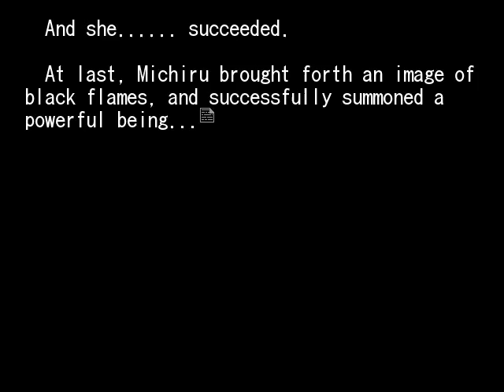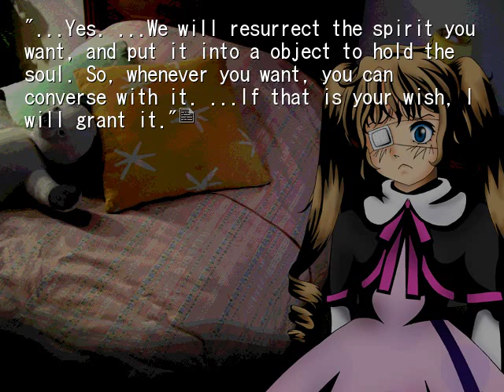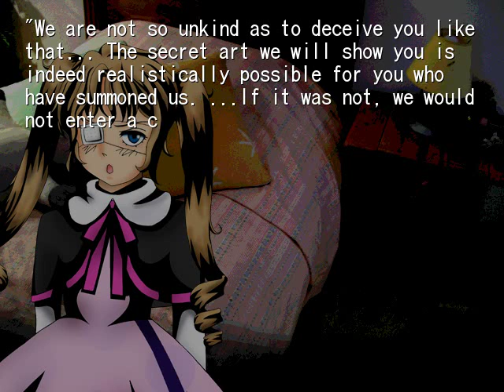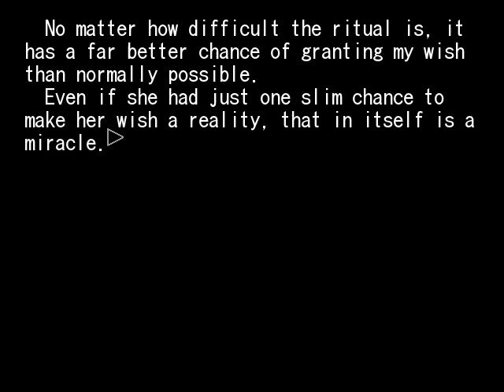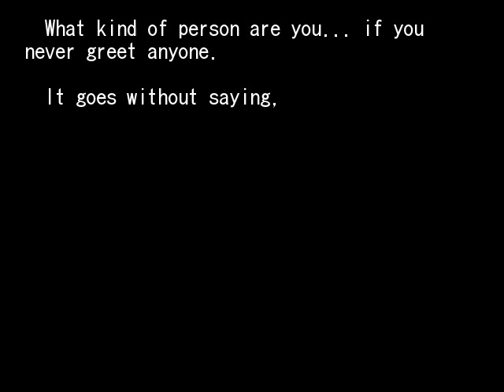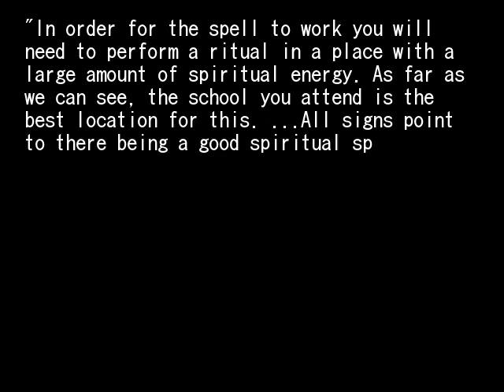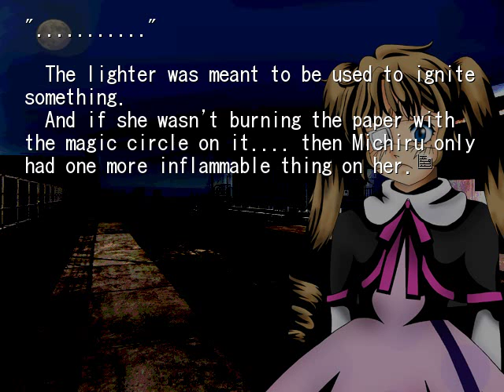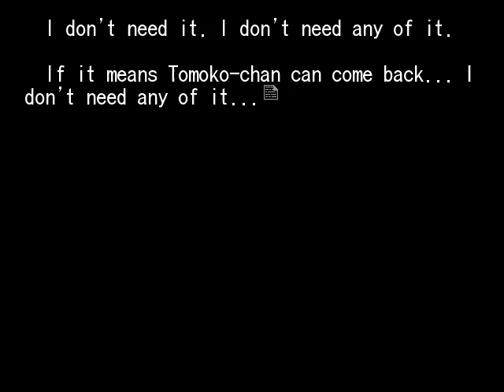HIGANBANA 2ND CHAPTER 5 MY BEST FRIEND PT2